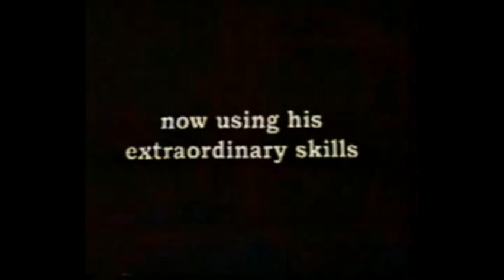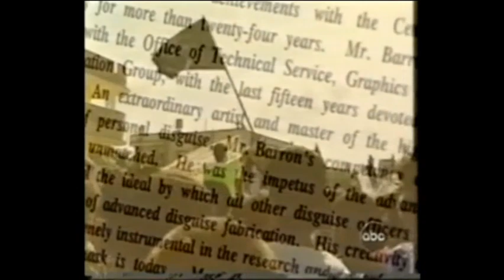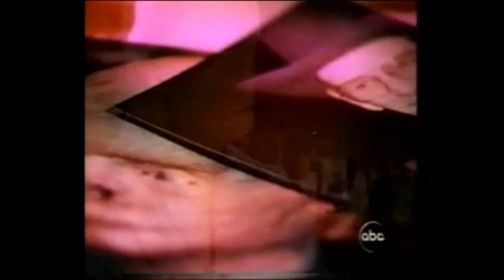"Alive Again" Primetime Thursday with Charles Gibson, March 28, 2002 Robert Barron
Interview with patients Brittany Hoyle, Zahida Parveen, James Alexander and (special interview with Herb Saunders-CIA Agency).

Robert R. Barron, former Senior CIA Disguise Specialist, committed to restoring identities through prosthetic devices.